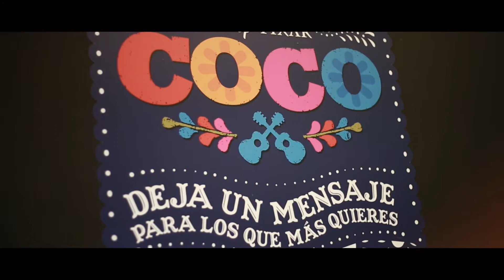COCO DE DISNEYPIXAR - SOLO EN CINES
Colombia serás parte de una inolvidable y extraordinaria reunión familiar porque muchas cosas puenden pasar cuando estás lejos de casa... ¡Ya puedes ver DisneyPixarCOCO en cines los cines del país!